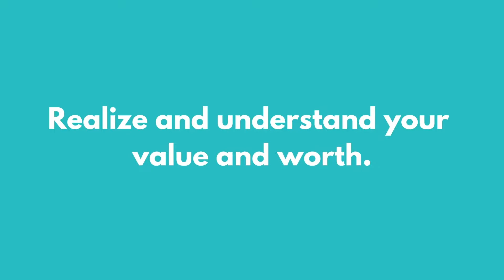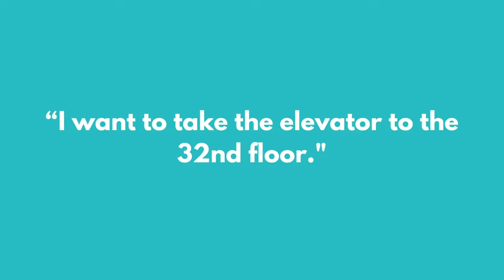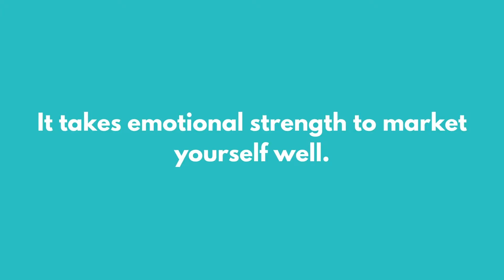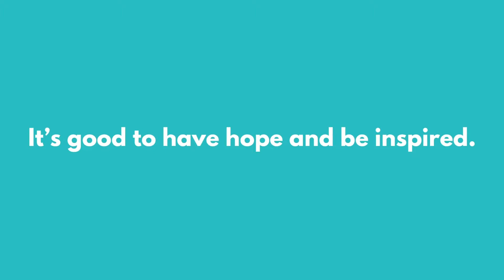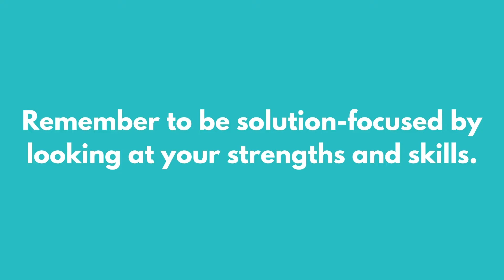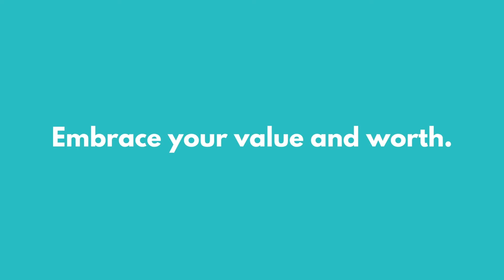Start-Up + Itaewon Class + The King || Girl Bosses in 2020 K-Dramas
Happy Women's History Month and upcoming International Women's Day (IWD) on March 8! This year's IWD theme is “Women in Leadership: Achieving an equal future in a COVID-19 world.” To honor the meaning behind IWD which is all about showcasing women's achievements in society and contributions around the world, I'd like to celebrate the women leaders AKA "girl bosses" we have seen in some 2020 K-Dramas! 😎 I think it's a big deal that we've gotten to see some examples of strong female characters the last year in kdramas considering the norms of Asian culture, don't you? I know there are many great female characters that exude leadership and strength, but I focused on my favs of 2020!

Host: Jeanie Y. Chang is a Licensed Marriage and Family Therapist, Certified Mental Health Integrative Medicine Provider, and Certified Clinical Trauma Professional.  She is an international speaker for corporations, community organizations, and colleges.